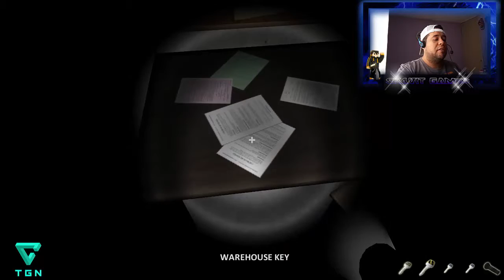Pesadelo: Estoy En La Luz!! Estoy En La Luz!!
Bueno papayines!! pues andamos de nuevo con pesadelo, que no hemos podido pasar de ahi, pues esta cañon andar a ciegas jajajaja... y este wey que se te aparece de la nada, me tuve que cambiar la tanga tres veces jajajaja!!!

*Especificaciones De Mi PC:
Motherboard Asrock
RAM: 4GB HiperX Fury DDR3
DD: 750GB
Tarjeta Grafica: EVGA NVIDIA GForce GT210 1GB
Procesado: AMD Atlhon 4 Nuecleos
Fuente: Economica 400W
SO: Windows 10